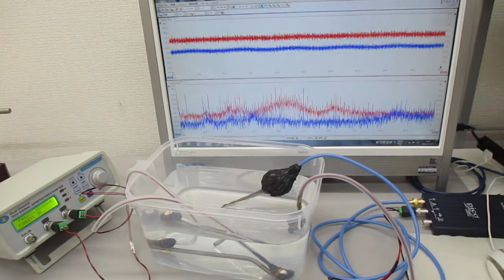超音波伝搬制御実験（スイープ発振とパルス発振の組み合わせ） ultrasonic-labo